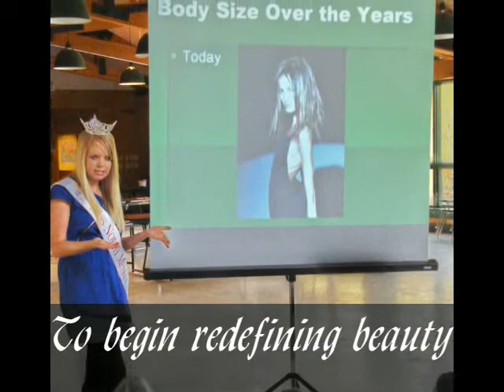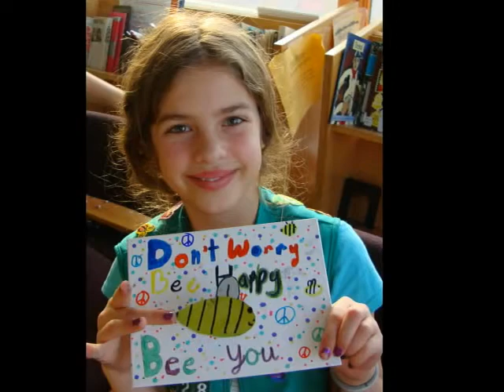Miss North Metro's Beauty Revolution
Miss North Metro, Tiffany Gunderson addresses the issue of beauty in today's society...calling for a Beauty Revolution.